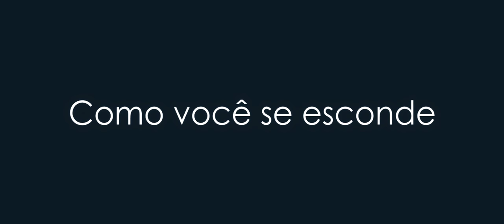Alguém trailer #1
O que fazer quando seu lar não é tão seguro quanto necessário? E para onde se esconder quando sua casa é invadida por alguém?

Direção, edição, roteiro: Roberth Nunes
Maquiagem: Tatiana Santos.
Trilha sonora original : Junior Schubbert
Som: Italo Carvalho.
Elenco: Myllena Costa, Agnes Fatechi, Mhel Barleze, Nicolle Pereira, Maria Isabela, Geovana Sivério, Adriele.
Equipe de produção:  Vinícius Marrama, Sanael Julio, Lucas Emanuel, Ana Luiza, Guilherme dos anjos.